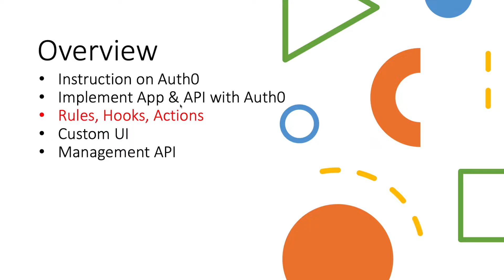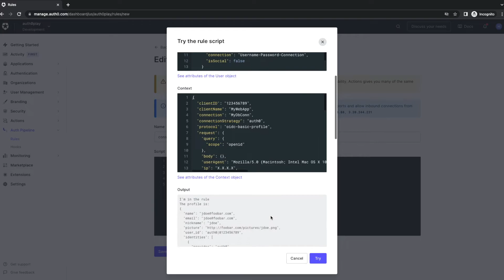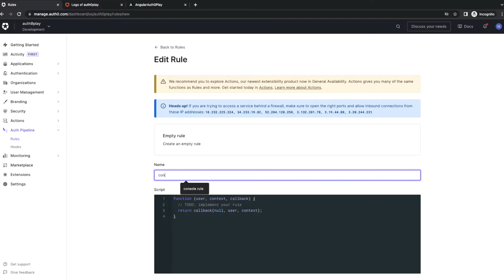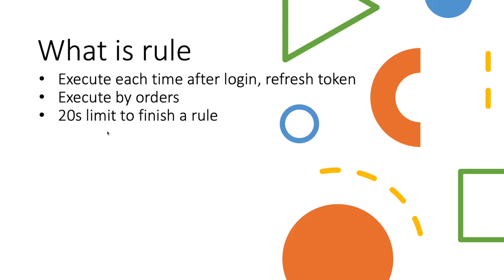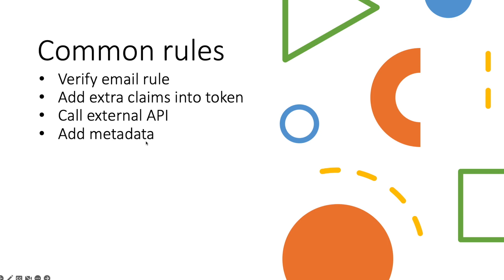Auth0 Tutorial - Part 15 - introduce Rules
Introduce rules in Auth0.